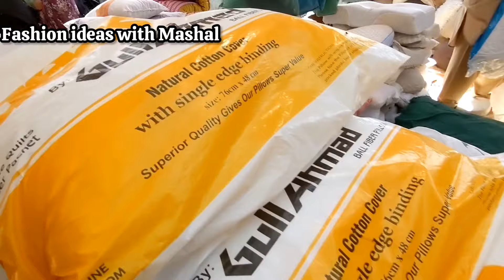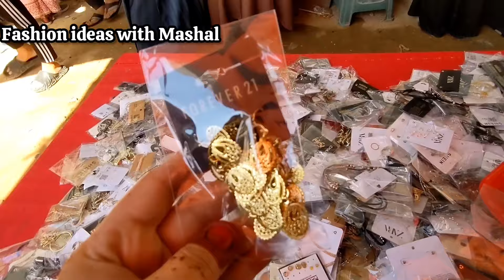Aladdin Sunday bazaar ||Spotted Pinteresty Stuff at Bachat Bazar | Budget Challenge | Weekly Market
Aladdin Bachat Bazar | Shopping in Lunda Bazar| lunda Bazar | Shopping Guide | local bazar Pakistan

Biggest lunda Bazar || Aladdin Sunday bazaar|| itwar Bazar || heels,clothes,winter jackets, blanket

in this video I explore the Karachi biggest lunda bazar,sunday bazar,itwar bazar where U can buy all imported items,jackets,sweaters,heels,crockery, imported cookware, decoration items,gadgets, blankets,joggers,winter shopping...so enjoy this video 😁 and subscribe my YouTube channel fashion ideas with Mashal

YOUR QUERIES 👇⬇️⬇️
Aladdin sunday bazar
Biggest lunda bazar in Karachi
lunda bazar
itwar bazar
lunda bazar new video
sunday bazar
sunday bazar karachi
karachi biggest lunda bazar
karachi lunda bazar
biggest lunda bazar
itwar bazar karachi
lunda bazar online
aladdin itwar bazar
sunday bazaar karachi
sunday bazar clifton
aladin sunday bazar
karachi sunday bazar
Shopping challenge
Pinteresty finds at Bachat Bazar
Clifton Bachat Bazar
Local shopping in Pakistan
Lunda bazar
Home decor items
Ikea products
Pinteresty finds
Pinterest inspired
Home decor items
Ikea
Affordable fashion
Shopping haul
Shopping vlog
Budget challenge
Shopping video
Trending video
Trending
Thrift market
Local markets
Street shopping
Local shopping
Weekly market
Haul video
Bachat bazar clifton
Thrift shopping
Viral
Ikea
Weekly markets
Affordable thrift shopping
Shopping vlog
Thrift market
Original branded items
Street shopping
Budget challenge
sunday bazar lahore
landa bazar karachi
lunda bazar
lunda bazar karachi
imported items
aladin lunda bazar
sunday bazar,sunday bazar karachi
lunda bazar shopping
imported item in low price
sasti r imported items in lunda bazaar
lunda bazar online
lunda bazar in karachi
aladin lunda bazar karachi
aladin sunday bazar
karachi lunda bazar
landa bazar
landa bazar lahore
branded items
itwar bazar
imported shoes
imported heels
imported hand bags in low price
aladin itwar bazar